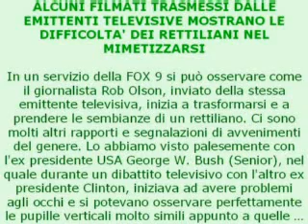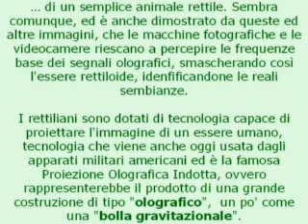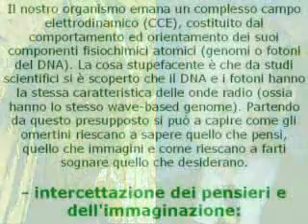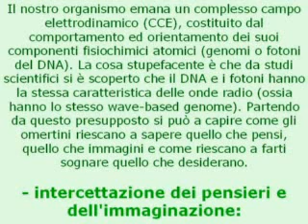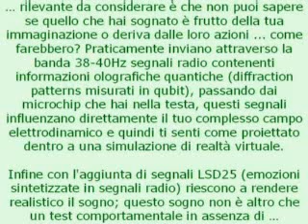SONO TRA NOI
Lavora dal pc pagato per cliccare, visitare o registrarsi ai siti affidabile da 2 anni online pagante,da 2 euro tramite paypal
Registrandoti da qui avrai 1 euro di accredito in Regalo !